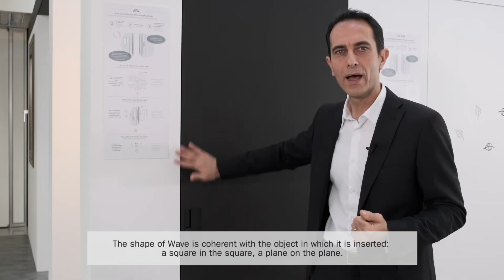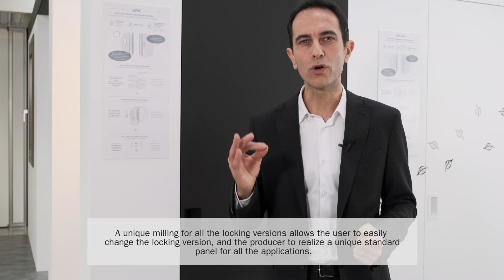AGB - WAVE – Product presentation